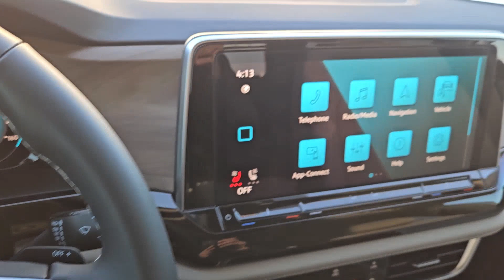2024 Volkswagen Atlas Austin, Pflugerville, Round Rock, Georgetown, Cedar Park V240305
Pure White New 2024 Volkswagen Atlas available in 6900 Burnet Road, Austin, Texas at Vanguard Volkswagen Austin. Servicing the Austin, Plugerville, Round Rock, Cedar Park, Georgetown, TX area.

Pure White 2024 Volkswagen Atlas 2.0T SE w/Technology FWD 2.0L TSIbrbrThis vehicle comes with the following features and options : 3.60 Axle Ratio 3rd row seats: split-bench 4-Wheel Disc Brakes 6 Speakers ABS brakes Air Conditioning Alloy wheels AM/FM radio: SiriusXM with 360L Auto-dimming Rear-View mirror Automatic temperature control Brake assist Bumpers: body-color Compass Delay-off headlights Driver door bin Driver vanity mirror Dual front impact airbags Dual front side impact airbags Electronic Stability Control Emergency communication system: VW Car-Net Safe & Secure 5-year Exterior Parking Camera Rear Four wheel independent suspension Front anti-roll bar Front Bucket Seats Front Center Armrest Front dual zone A/C Front fog lights Front reading lights Fully automatic headlights Heated door mirrors Heated front seats Heated steering wheel Heated/Actively Ventilated Front Bucket Seats Illuminated entry Low tire pressure warning Occupant sensing airbag Outside temperature display Overhead airbag Overhead console Panic alarm Passenger door bin Passenger vanity mirror Perforated V-Tex Leatherette Seating Surfaces Power door mirrors Power driver seat Power Liftgate Power steering Power windows Radio data system Radio: MIB3 Composition Media Rain sensing wipers Rear air conditioning Rear anti-roll bar Rear reading lights Rear seat center armrest Rear window defroster Rear window wiper Remote keyless entry Roof rack: rails only Security system Speed control Speed-sensing steering Split folding rear seat Spoiler Standard Suspension Steering wheel mounted audio controls Tachometer Telescoping steering wheel Tilt steering wheel Traction control Trip computer Turn signal indicator mirrors Variably intermittent wipers Ventilated front seats and Wheels: 20 2-Tone Machined Alloy.